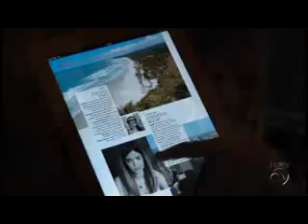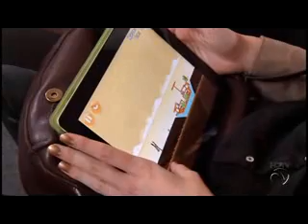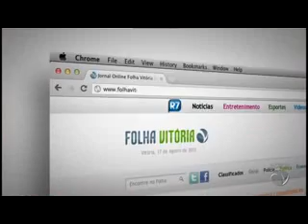Tecnologia, amigos ou inimigos?